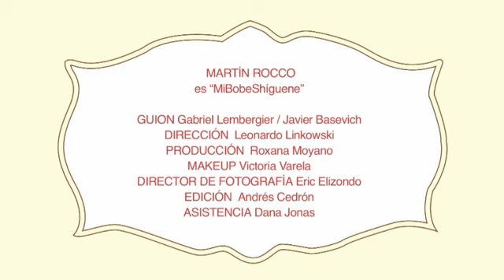CAPITULO 6: "Bobe vs Abu" // MiBobeShiguene. Imperdible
MiBobeShíguene
Confesiones de una abuela muy especial.

Una bobe diferente y divertida!
Toda la dulzura de una abuela y "falta de filtro" de un anciano.
Entre la realidad y el delirio. Políticamente incorrecta.

Sola, se confiesa y desata su lado más ácido, cómico y delirante.
Una bobe que puede escudarse en la impunidad de poder decir lo que quiere desde su rol de dulce anciana.

Su lado judío. Los dilemas.
El ser, el "deber ser" y la realidad salen a la luz en cada una de sus confesiones.
Humor y acidez hacen de este personaje picante e imperdible.

La IMPUNIDAD de una Bobe hablando de temas muy actuales.
Un espejo de lo que somos y nos pasa. De un judaísmo actual, vivido a la manera de cada uno

Te hace reír, te hace llorar. Te hace abrigar.

BasevichCrea | conceptos + creatividad estratégica

Créditos / Equipo

Martín Rocco es "MiBobeShíguene"

Guión:
Gabriel Lembergier
Javier Basevich

Dirección:
Leonardo Linkowski

Producción
Roxana Moyano

Makeup
Victoria Varela

Eric Elizondo

Edición
Andrés Cedrón

Asistencia
Dana Jonas

Agradecimientos especiales
Berta Frost y Alan Kaplan Frost
Marcelo Kofman

Buenos Aires, Argentina. Diciembre 2010
"MiBobeShiguene" es idea y propiedad intelectual de Javier Basevich.